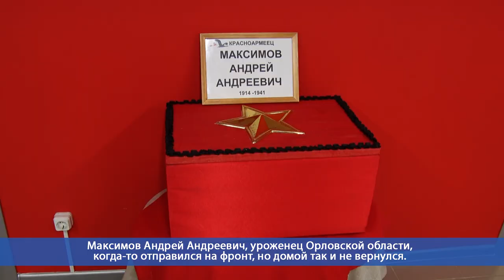Десна-ТВ: Отправка на Родину останков бойца Красной армии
Из-за погодных условий деятельность поисковых отрядов зимой не ведется. Щуп и металлоискатели, основные орудия участников таких отрядов, ждут своего часа до наступления первых весенних дней. Но нынешняя небывало теплая зима позволила не останавливать поисковую работу.